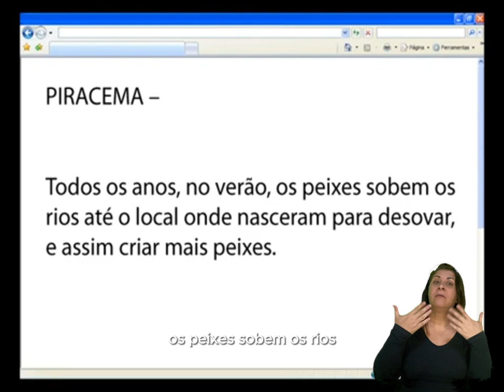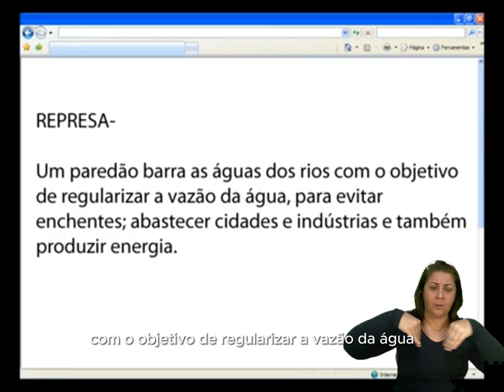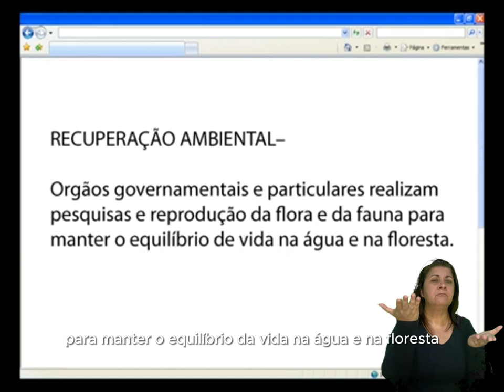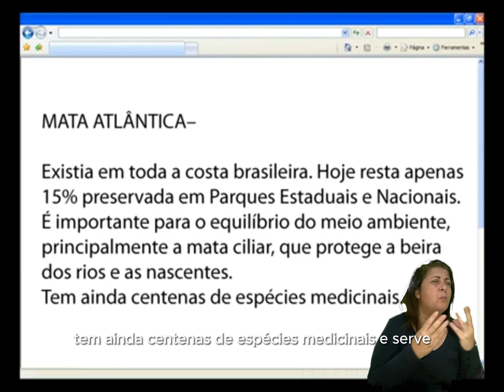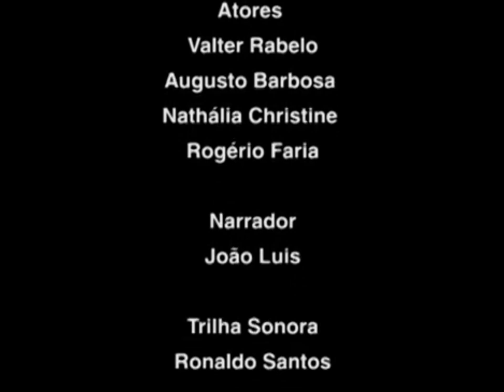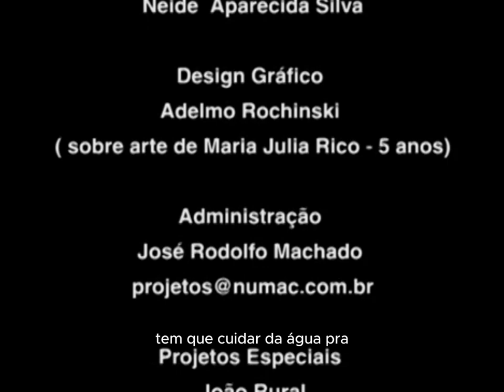ZOIO BÃO - LEGENDA + LIBRAS